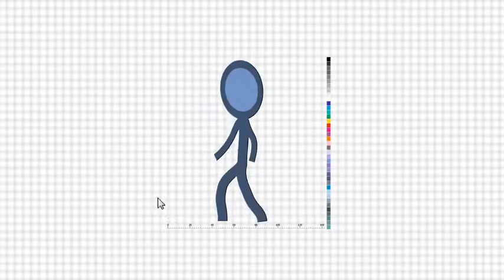Happy Diwali Greeting (After Effects Template)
Features:
- Om or Swastika symbol in the rangoli on the Diya (candle lamp)
- Fireworks sound effects are included
- Greeting text is editable
- FullHD 1080 resolution
- To open and edit the file you need After Effects software version CS5 or newer
- No external plugins needed
- Short written pdf help file & extended Video tutorial included